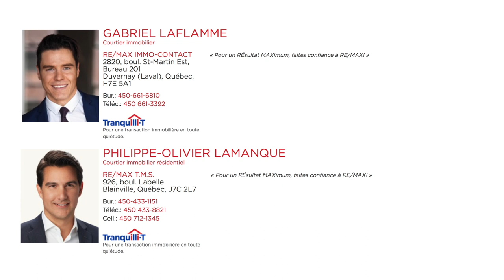Maison de 4 chambres à Ste-Thérèse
🎈 Nouveauté de 4 chambres à Ste-Thérèse ($279 900) 🎈

Beaucoup de raisons d'acheter cette maison (10 Louis-Marteau, Ste-Thérèse):

✅Pour son secteur sécuritaire pour une famille
✅Pour ses 4 chambres
✅Pour ses améliorations récentes (toiture, porte, fenêtres, déco)
✅Pour son excellent prix: $279 900
✅Pour son côté clé en main (rien à faire dans l'immédiat)

Gabriel Laflamme
Remax
Courtier immobilier